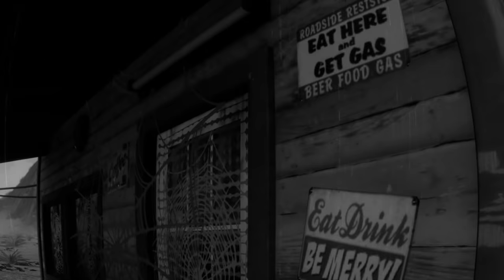Tarantula 1955 - Battle Giant Spiders in this Video Game Recreation of a Cult Sci-Fi Horror B-Movie!